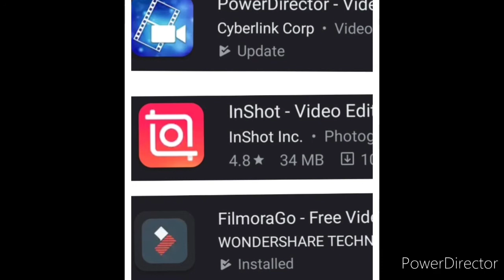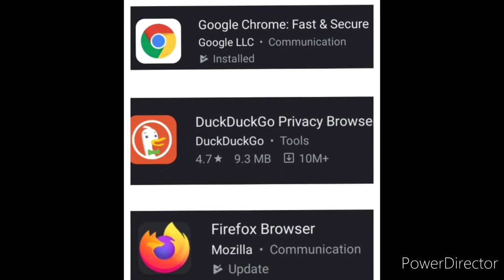Best Chinese apps Alternative in India : tiktok, shareit, scam scanner, UC browser...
Hello Friends, Aaj ke Video me hm apko btanewale he Best Alternative Apps for Chinese app. Please Video ko end tk dekhiye or All apps install kare apne smartphone me.
Ye video me most of Indian apps or Non Chinese apps he.

To drop a comment if you like the video

Ban ChineseAppsAlternatives in India

1. Share it
2. Tiktok
3.  UC browser
4. Kawai
5. Baidu Map
6. Shein
7. Club factory
8. Clash of kings
9. Du battery saver
10. Likee
11. U cam makeup
12. Mi community
13. Cm browser
14. Apus browser
15. Viva video
16. UC news
17. We chat
18. Beauty plus
19. Newsdog
20. Xender
21. Es file explorer
22. QQ mails
23. QQ news
24. QQ music
25. Bingo live
26. Paralle space
27. Mail master
28. Selfie city
29. Mi video call- Xiaomi
30. We sync
31. Weibo
32. Meitu
33. Vigo video
34. New video status
35. DU recorder
36. Vault - hide
37. Cache cleaner
38. DU cleaner
39. DU Browser
40. Hago play with new friend
41. Cam scanner
42. Sweet selfie
43. Wonder camera
44. Photo wonder
45. DU privacy
46. We meet
47. Clean master
48. Baidu translate
49. U video
50. QQ translate
51. QQ international
52. QQ security center
53. QQ luncher
54. Vmate
55. V fly status video
56. Mobile legends
57. QQ player
58. Virus cleaner
59. Hello